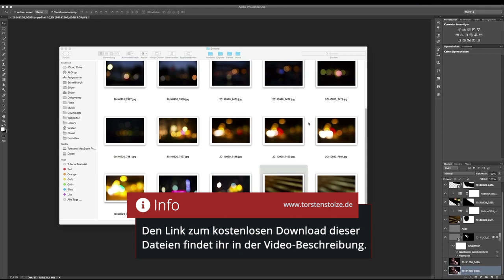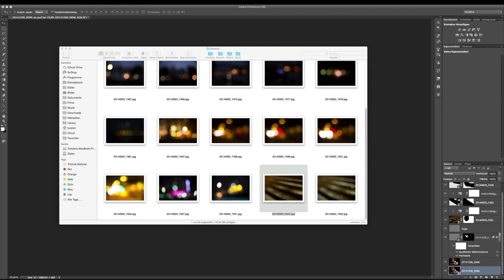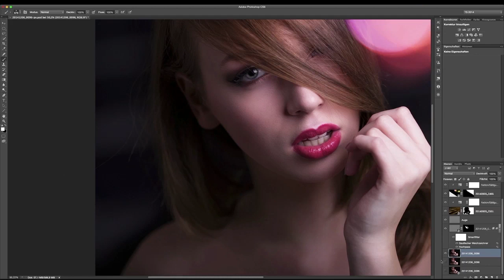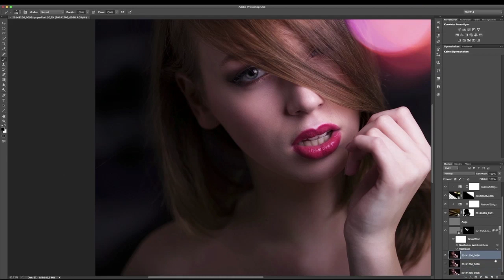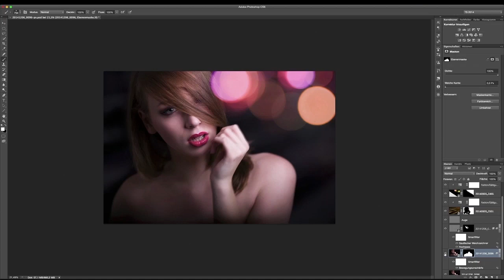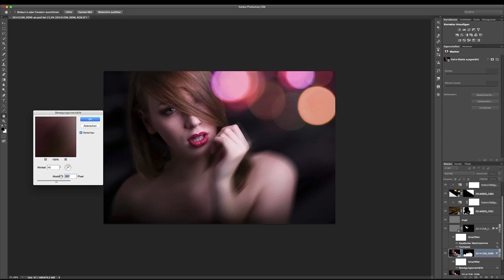Lightballs Video-Training (10/13) - Weitere Effekte und Anpassungen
Die Effekt-Bilder könnt ihr euch hier im Bereich "Zugehörige Downloads" kostenlos herunterladen

Ab sofort gibt es mein komplettes Video-Training "Lightballs" kostenlos. Die Videos erscheinen zwei mal wöchentlich auf meinem YouTube Kanal. Viel Spaß! :-)

Canon EOS 6D
Meike Batteriegriff für Canon EOS 6D
Canon EF 85mm 1.8 USM Objektiv
Yongnuo RF-602 Funkauslöser
Walimex Pro 60cm Octabox
Walimex Pro WT-806 Lampenstativ
SanDisk Extreme 16 GB SD Karte
Quantuum Studio-Blitz 200 Watt (leider kein Link verfügbar)
Schwarzer Stoff (ca. 2 x 3 m) (leider kein Link verfügbar)

Magic Softbox 40x40
Walimex Pro Magic Softbox (60x60 cm)
Falt-Reflektor 5 in 1 107cm
Walimex Hintergrund-System

Canon Legria mini X
Sennheiser EW112-P G3 Funk-Mikrofon
SanDisk Ultra 64 GB SD Karte

Du verpasst somit keine Videos zu den Themen Fotografie und Bildbearbeitung.